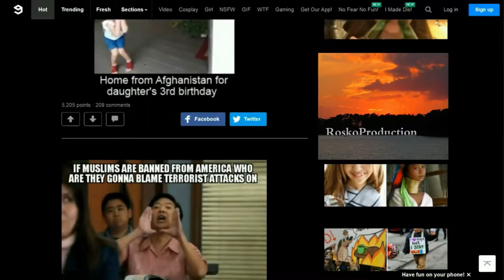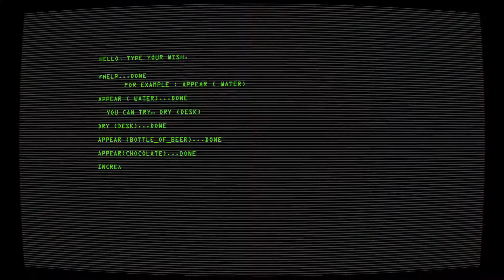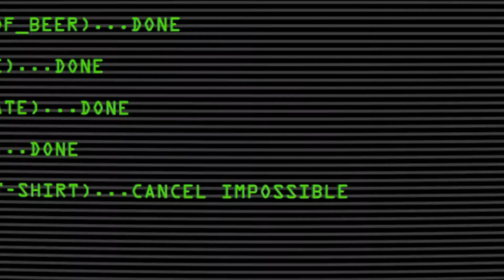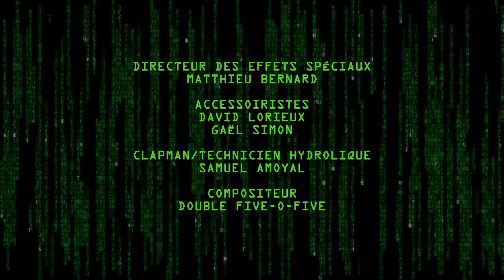Code2RealLife [Fiction]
Un homme trouve un logiciel lui permettant de réaliser tous ses désirs...

Réalisé par David Lorieux

Avec Samuel Cohen

Scénario : David Lorieux et Matthieu Bernard
Cadrage : David Lorieux et Samuel Amoyal
Directeur des effets spéciaux : Matthieu Bernard

Merci à Double Five-O-Five pour avoir travaillé sur toute la bande sonore de Code2RealLife!

The first person crossing the bridge since a century - Komiku (~éditée par Double Five-O-Five)